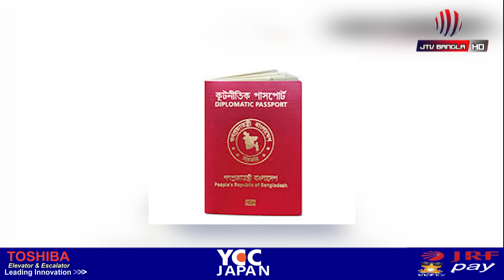১২টি দেশের কত মুদ্রা নিয়ে পালাতে চেয়েছিলেন দুই হেভিওয়েট নেতা ? | JTV Bangla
১২টি দেশের কত মুদ্রা নিয়ে পালাতে চেয়েছিলেন দুই হেভিওয়েট নেতা ? | JTV Bangla